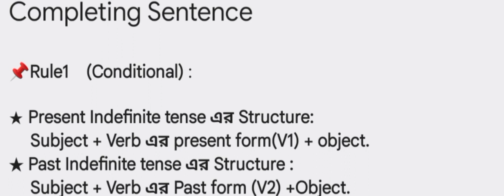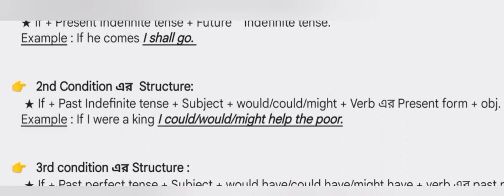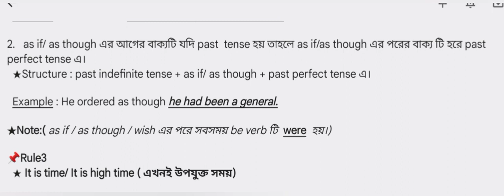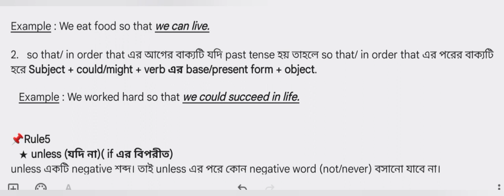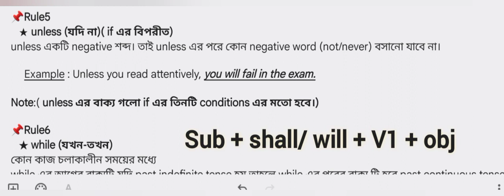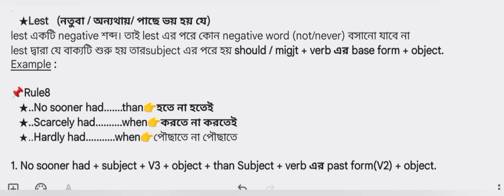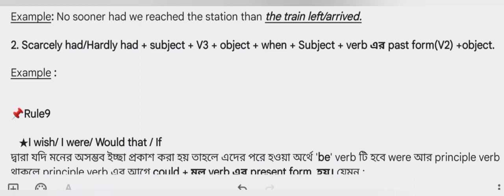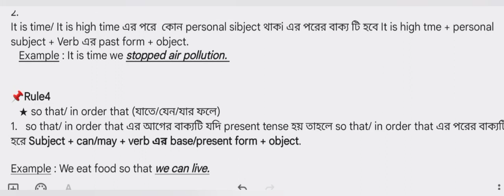English Grammar এর Completing Sentence এর Some important rules.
এই ভিড়িও টা দেখলে আশা করি আপনার completing sentence নিয়ে যে ভয় টা আছে সেটা কেটে যাবে।
সবচেয়ে সহজ নিয়মে  Completimg sentence.
please.
কোন বিষয় নিয়ে problem থাকলে কমেন্ট করুন। reply দিব ইনশাআল্লাহ।